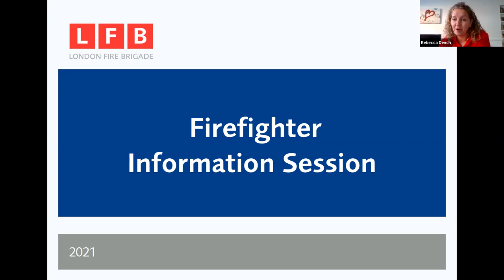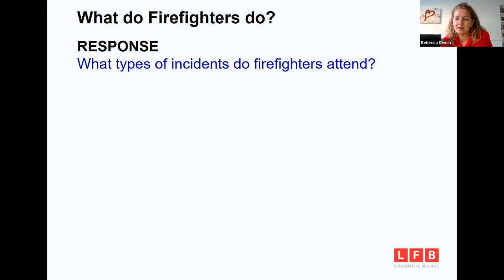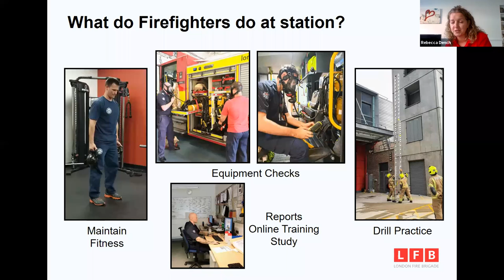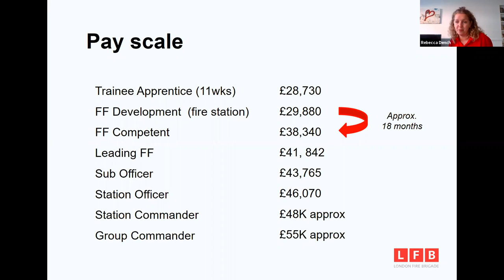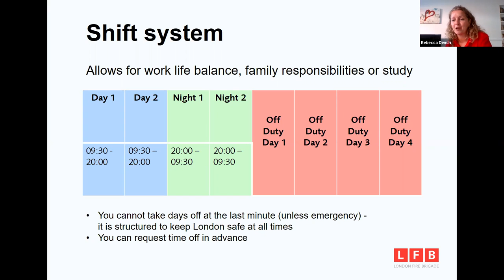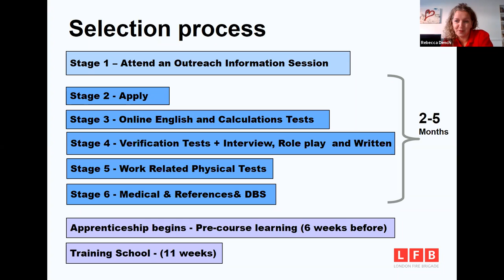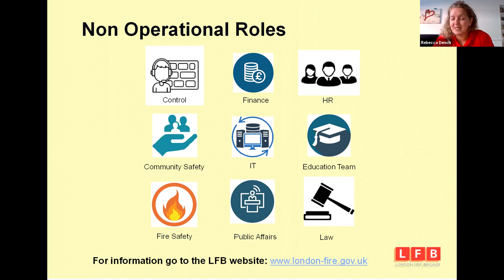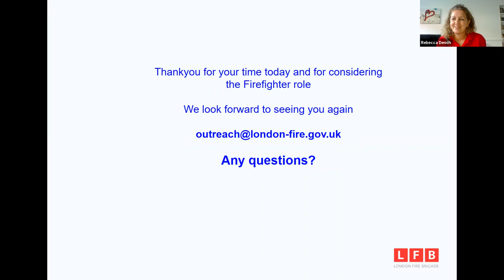Join the London Fire Brigade - Peabody Online Jobs Fair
Join to meet the London Fire Brigade and to learn about how you can become a firefighter.